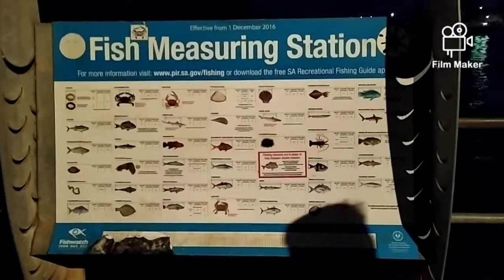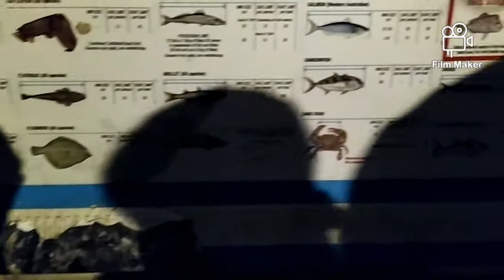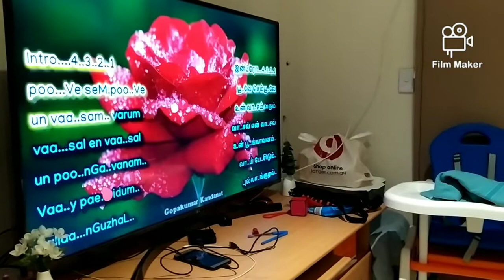Saturday vlog / Purataasi /BRIGHTON BEACH